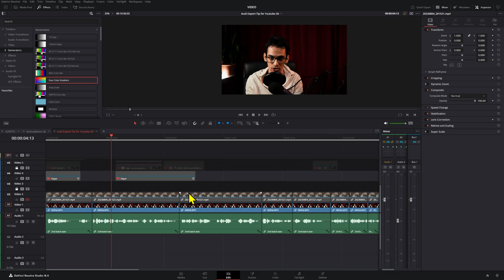Do this in DaVinci Resolve If you are CREATING a video For YOUTUBE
Youtube audio settings for videos in DaVinci Resolve.

0:00 YOUTUBE Audio Settings in DaVinci Resolve

Check out the new Split Screens Pack for DaVinci Resolve right